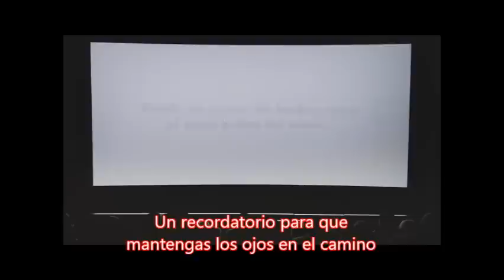Fueron al cine y quedaron impactados con este comercial